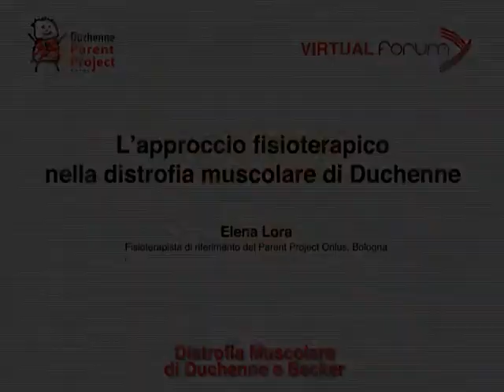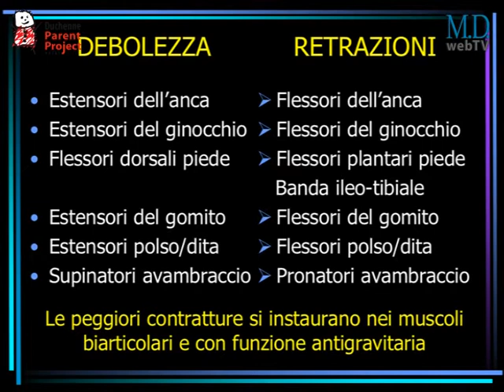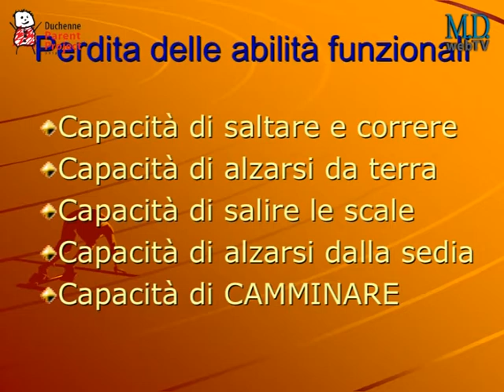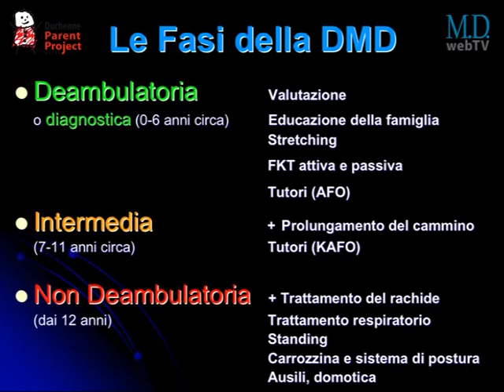Speciale Duchenne - Elena Lora - Parte Uno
L'intervista parla delle tecniche fisioterapiche
Lo Speciale Duchenne di M.D.webtv e Parent Project Onlus, composto da otto interviste, tratta in modo generale, le problematiche legate alla patologia, gli approcci terapeutici e l'assistenza.